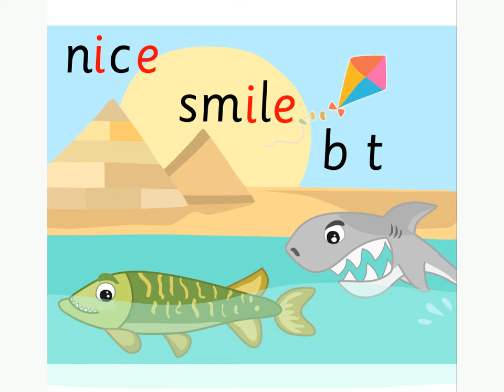/i-e/ Mike Pike: Groovy Phonics Phase 5